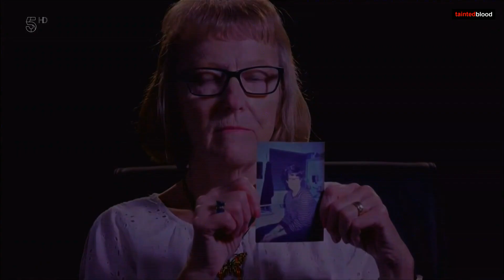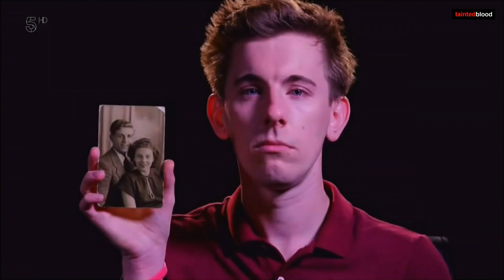Channel 5 News : 30th April 2019 - The Infected Blood Inquiry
Channel 5 Evening News : Tuesday 30th April 2019

A news summary of the first day of proceedings at the Infected Blood Inquiry hearings. Leyla Hayes interviews haemophiliac Derek Martindale, who was infected with HIV and Hepatitis C.